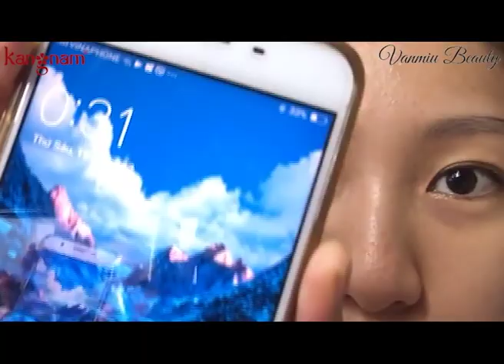Vanmiu Review kem trị mụn Murad làm khô nhân mụn trong 4h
Vanmiu Review kem trị mụn Murad Rapid Relief tác dụng rõ rệt, làm khô nhân mụn chỉ sau 4 giờ sử dụng.
Địa chỉ phân phối sản phẩm Murad chính hãng:
HCM: Lầu 1, 340D Hoàng Văn Thụ phường 4 quận Tân Bình.
HN: 98 Bạch Mai, Hai Bà Trưng, Hà Nội.